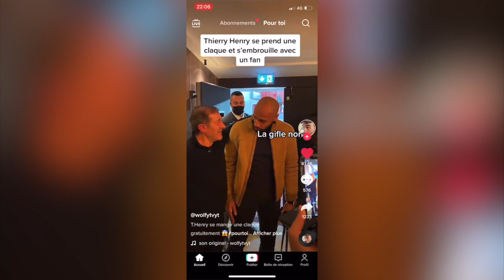« Coupez je vais frapper », Thierry Henry giflé par un fan…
Récemment Thierry Henry a vécu une rencontre surprenante avec un supporter. Ce dernier l’a giflé, ce qui n’a pas manqué de faire réagir l’ancien d’Arsenal.

Par Ruben Dias.